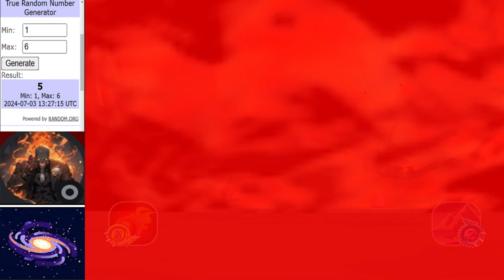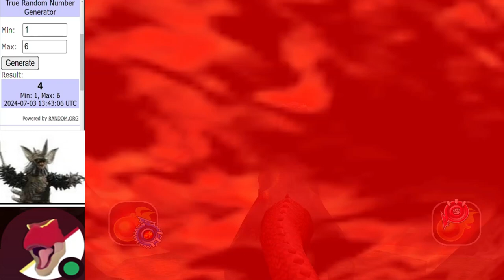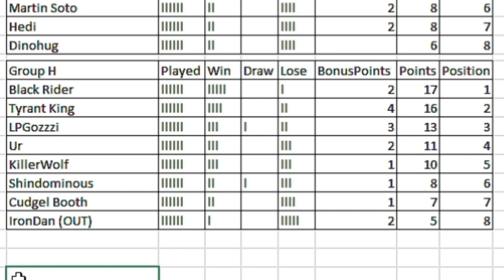Dinosaur King Arcade Tournament | WCVI Group Stage | Group H Round 6 古代王者恐竜キング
Matches in this video:
Shindominous vs KillerWolf
BlackRider vs Ur
IronDan vs CudgelBooth
Main Event:
TyrantKing vs LPGozzzi